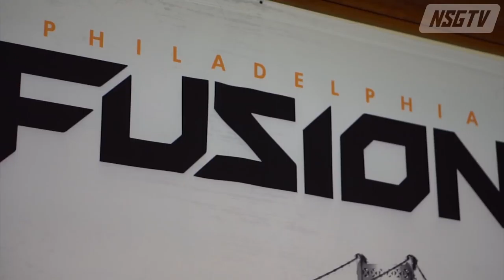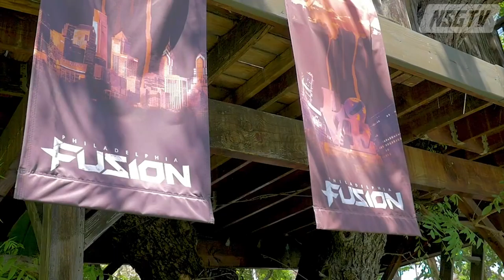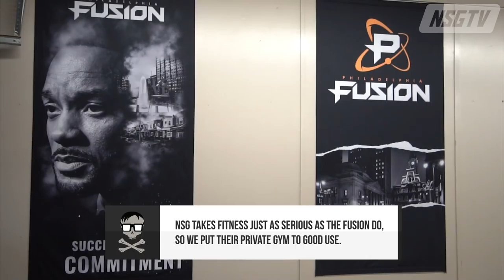NSGTV - VLOG from LA - Philadelphia Fusion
VLOG from our visit to the Philadelphia Fusion House.